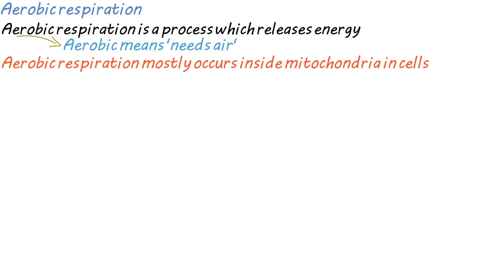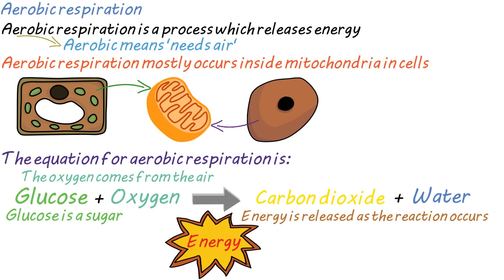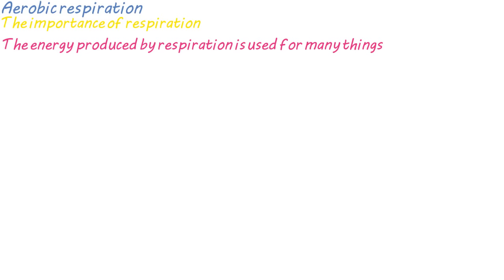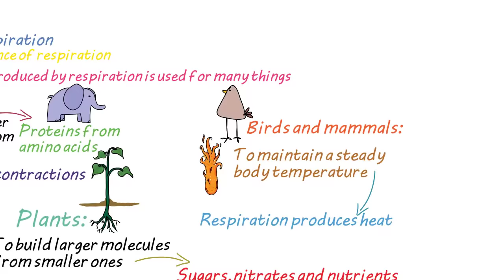B2: Aerobic Respiration (Revision)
A revision video on the knowledge required on aerobic respiration. The knowledge is mainly for AQA but it will apply to other boards too.